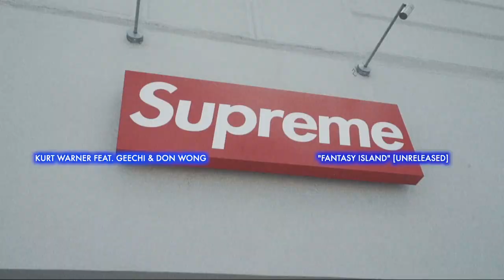Kurt Warner Feat. Geechi & Don Wong- Fantasy Island [Unreleased] Prod. Geechi || 2018